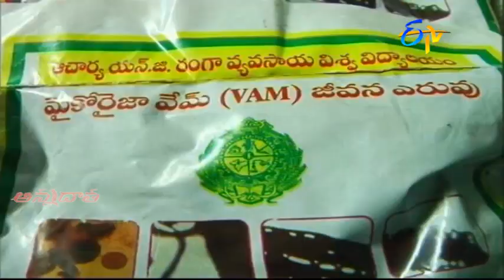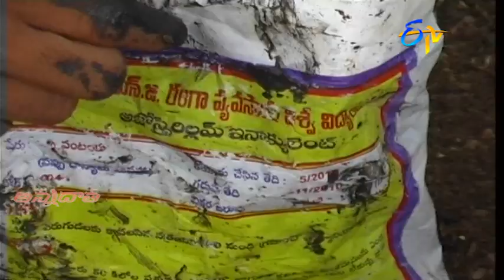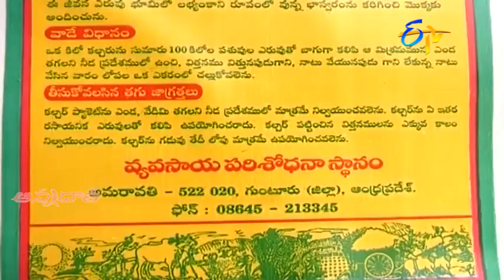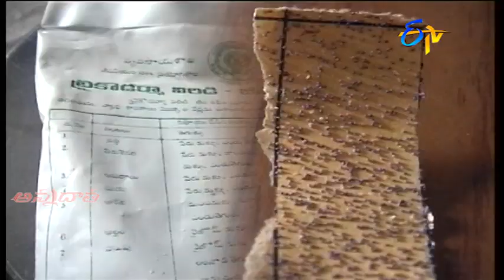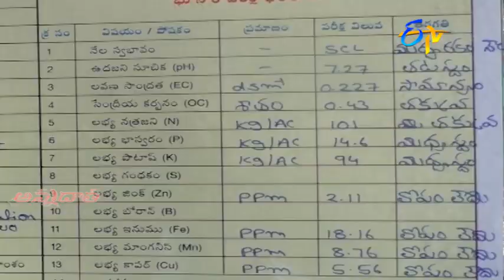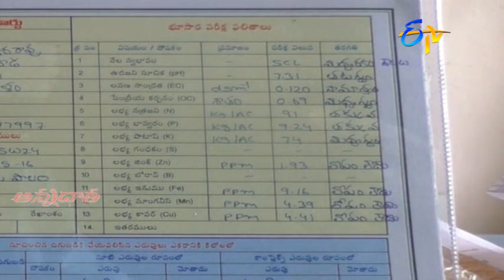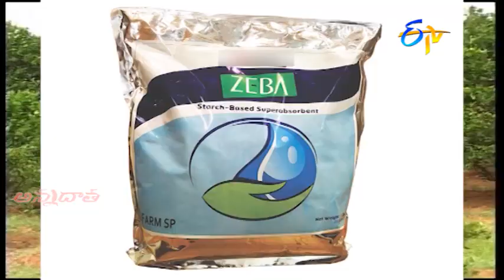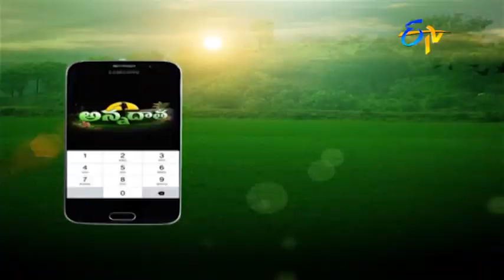30th April '21 | Annadata | అన్నదాత | Full Episode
ఆమ్ల, క్షార భూములను ఎలా సరిచేయాలి
చెరకులో జీవన ఎరువుల వాడకం
వేసవిలో చీనీ, నిమ్మ తోటల్లో తేమ సంరక్షణకు చర్యలు